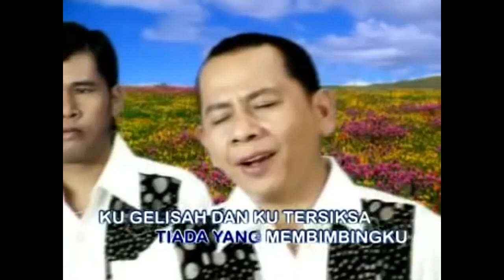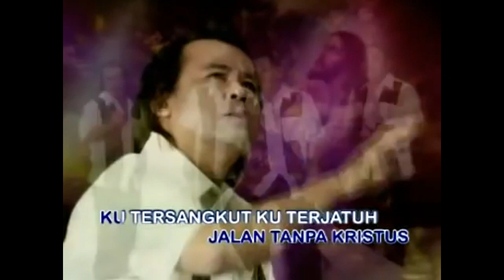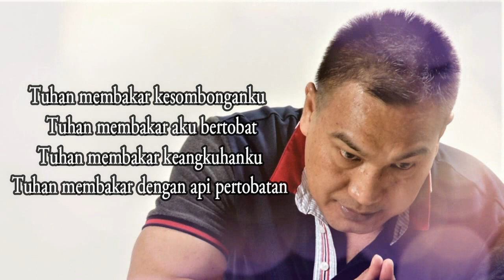Lagu Rohani malam penuh berkat || Lagu Rohani Kristen - Official Music Video